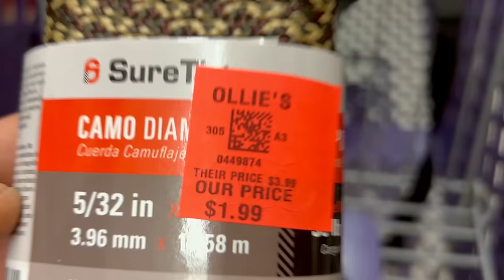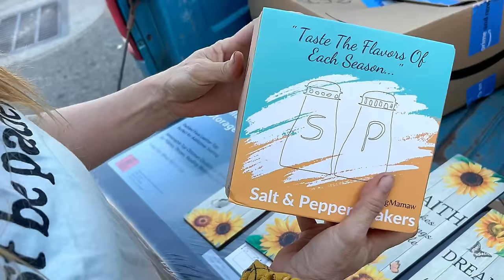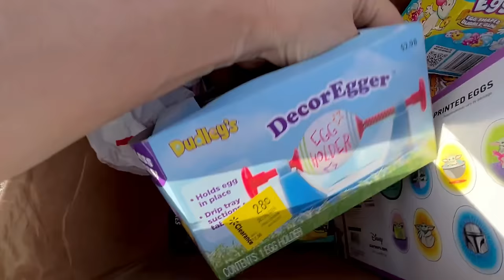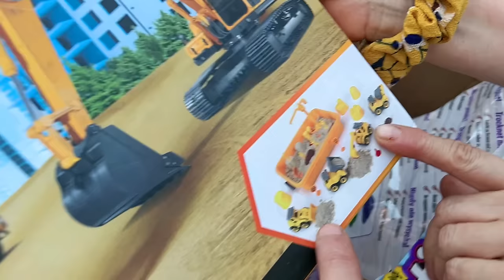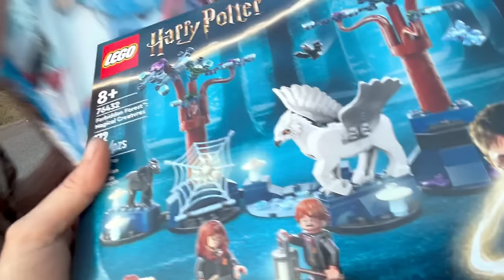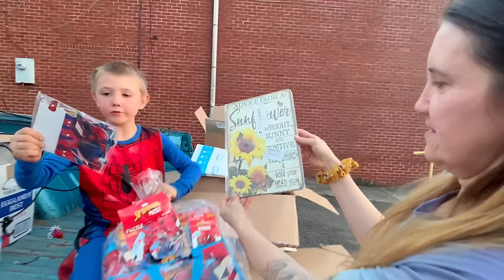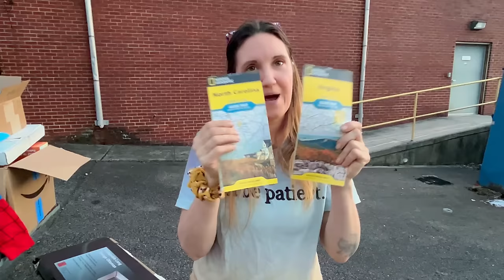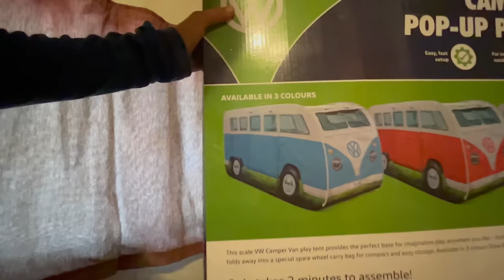Believe it Or NOT, This is A PO Box Opening Video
EWW DUMPSTER JUICE:
Fan Surprise Dumpster Diving Unboxing! We're back with another crazy video, this time opening mystery boxes from our fans in front of dumpsters. Get ready for some unexpected and hilarious moments as we see what surprises are in store for us!  we decided to take our gift opening to the next level by opening boxes from our fans in the most unique setting - in front of real dumpsters! It's funny, random, and totally unexpected.